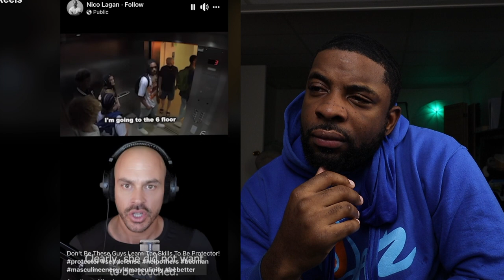Is Being a HERO more IMPORTANT than Being ALIVE FOR your FAMILY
00:00 - Intro
01:31 - How I Really Feel
01:58 - Lost His Life Trying to Protect People
04:01-  Black Men Have to Be careful Trying to B Heroes
05:54 - Went To Jail For Being a Hero